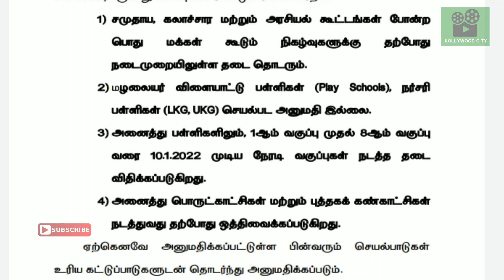January release Tamil movies 2022 | ott & theatre | 2022 tamil movie release | upcoming tamil movies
January release Tamil movies 2022 | ott & theatre | 2022 tamil movie release | upcoming tamil movies 2022

january release movies 2022 tamil

- rrr release date tamil | rrr postponed | rrr release date
- maaran release date
- veeram vaagai soodum release date
- mahaan release date
- pushpa ott release
- Tamizharasan Release date
- kuruthi aattam release date
- ashwin enna solla pogirai movie release date | enna solla pogirai release date
- ayngaran release date
- upcoming tamil movies | upcoming tamil movies 2022